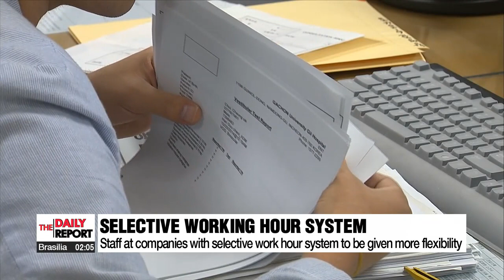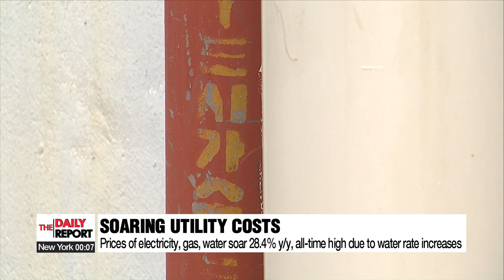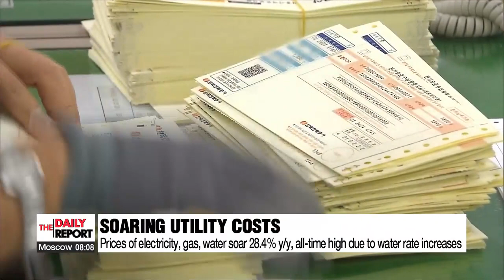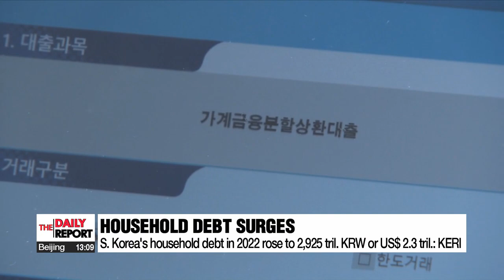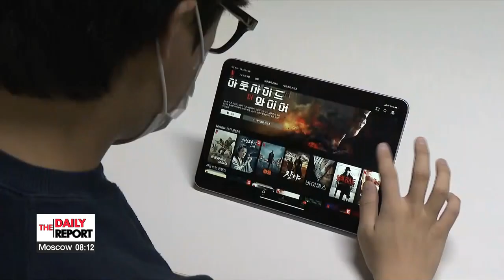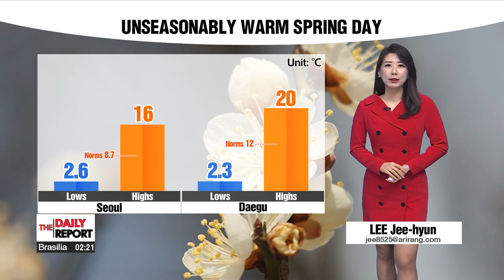[FULL] THE DAILY REPORT | 2023-03-06, 14:00 (KST)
▪ S. Korean gov't announces public foundation will compensate Korean victims of Japan's forced labor

▪ S. Korea's national security advisor in Washington to discuss details of Pres. Yoon's visit to U.S.

▪ S. Korean gov't seeks to reform controversial 52-hour work system to meet global standards

▪ Consumer prices in S. Korea jump 4.8% in Feb. first time in 10 months to drop below 5%

▪ S. Korea’s household debt-to-GDP ratio highest out of 31 OECD countries: KERI

▪ S. Korea's FX reserves fall for first time in 4 months against strengthening greenback

▪ South Korea cultural content sees record earnings in 2022

▪ China sets modest growth target of about 5% at National People's Congress

▪ UN secures long-awaited deal to protect high seas

▪ S. Korea's Black Eagles aerobatic team bags top prize at Australian air show

▪ BTS bags Nickelodeon Kids' Choice Award for fourth straight year

▪ World News: At least 4 dead, over 40,000 displaced in Malaysia floods

▪ Mid April like warmth on Gyeongchip under sunny skies with dust